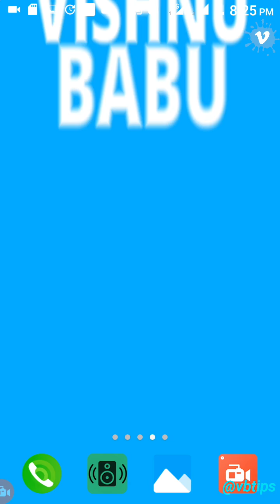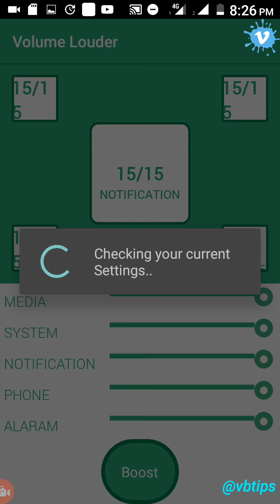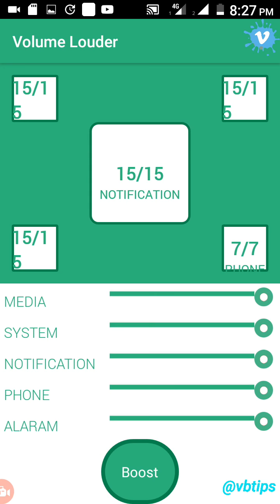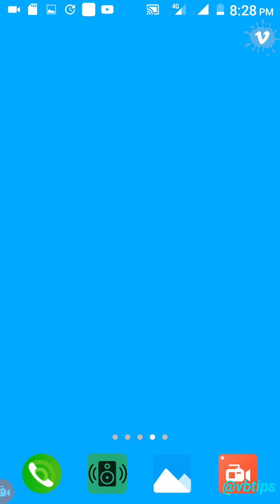മൊബൈല്‍ വോളിയം ബൂസ്റ്റർ